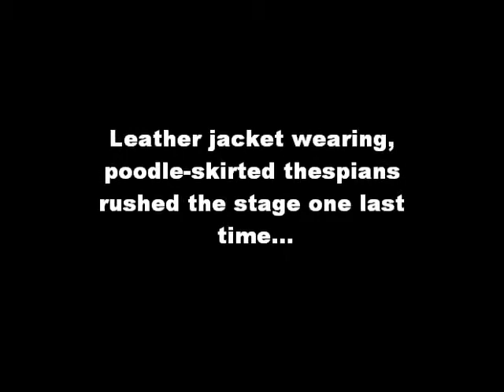Grease Ransom Performance